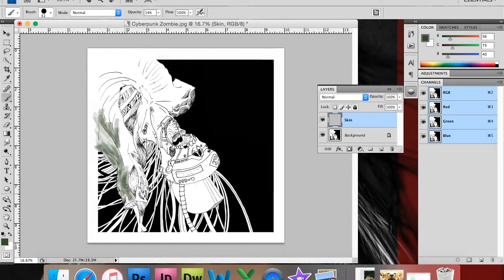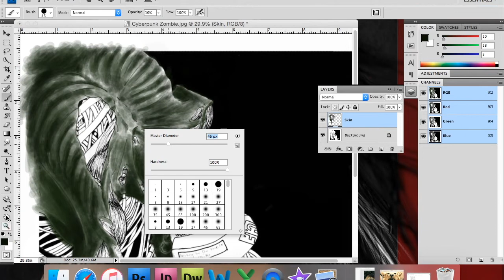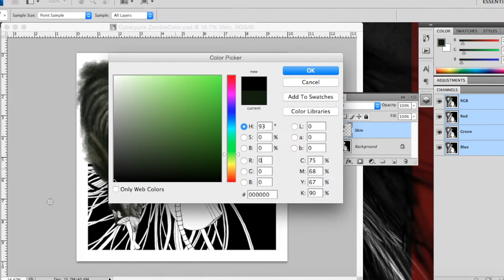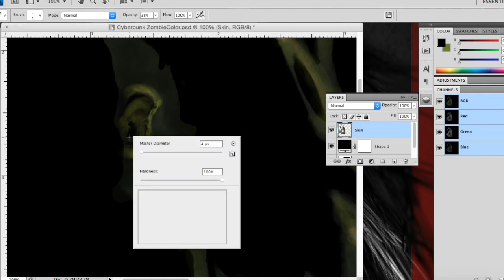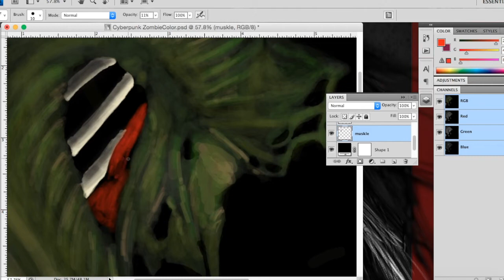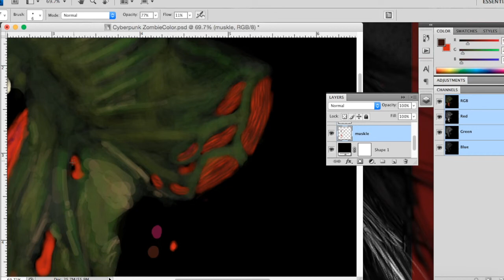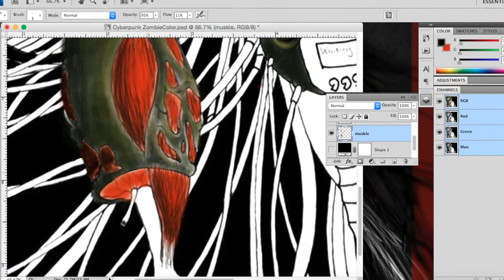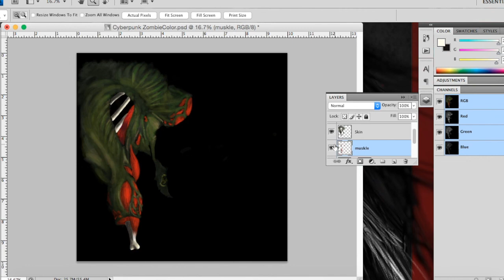Digital Cyberpunk Zombie Art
If you want to help my channel grow and help me become part time feel free to donate to my patron